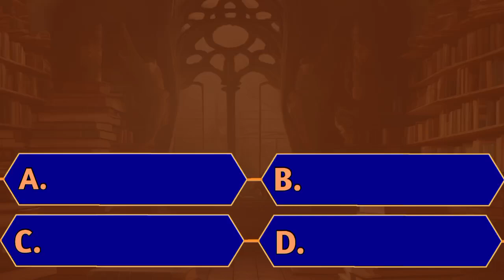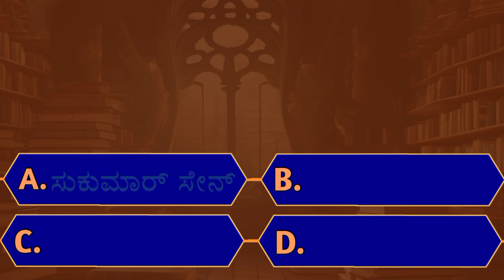Quiz kannada Question | ಸೈಕಲ್ ಕಂಡು ಹಿಡಿದ ದೇಶ | episode 147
Quiz kannada Question || ಸೈಕಲ್ ಕಂಡು ಹಿಡಿದ ದೇಶ || quiz

Kannada quiz time
Welcome to our fun and informative General Knowledge Quiz! Test your knowledge on a variety of topics including history | science geography | riddles | and more. Challenge yourself with interesting questions and see how many you can answer correctly. Let's see how much you really know! Good luck.